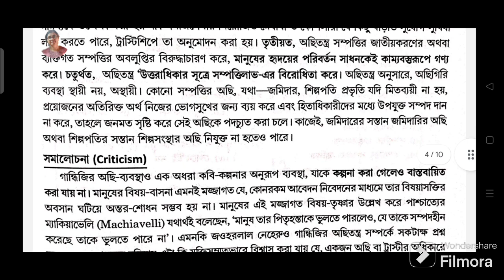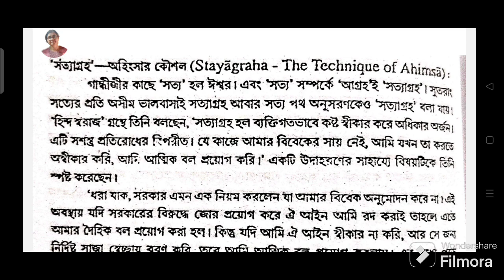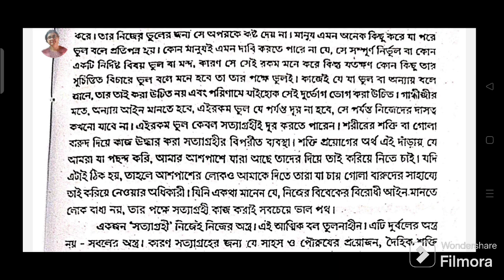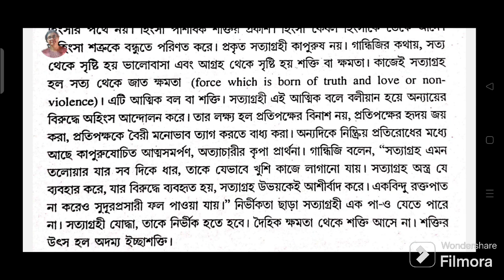Cu Philosophy Honours Semester 6 (DSE-B-2(d): M.K Gandhi) 15 Mark Important Question Answer 2024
Cu Philosophy Honours Semester 6 (Dse-B-2-d: Gandhi) Important Question Answer 2024

I am Sathi Karmakar, a teacher with 25
years of teaching experience.

Cu Ba Philosophy Honours, Cu Ba Philosophy, Cu Ba Philosophy Honours Semester 6, Cu Ba Philosophy Honours Semester 6 Dse-B-2-d, Cu Ba Philosophy Honours Semester 6 DSE-B-2(d) Gandhi Important Question Answer 2024